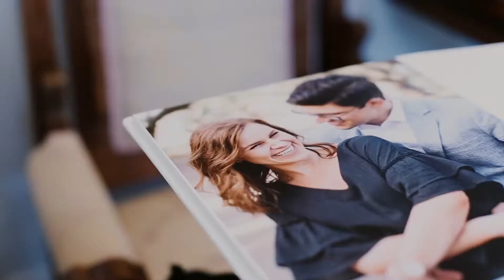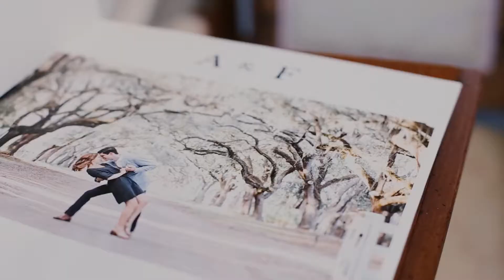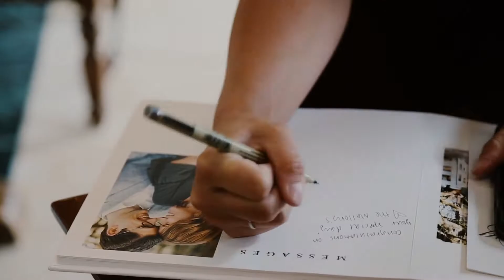Adam & Faith: Beautiful Wedding at Valdosta Downtown, GA United States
Adam & Faith are one of the cutest couples we have met. Their love for God and for each other is definitely an example to follow. They got married at First Baptist Church followed by an amazing brunch at Birdies in Valdosta.